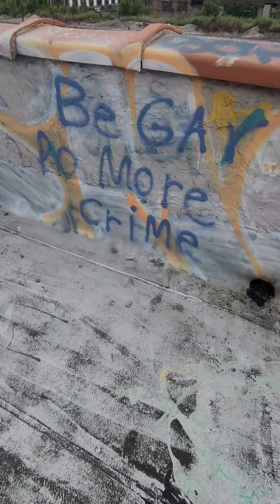Abandoned factory danger wtf what is that on rooftop Dangerous factory Exploration part 4